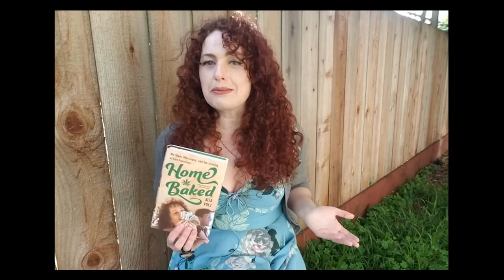Get Hooked On... HOME BAKED: MY MOM, MARIJUANA, AND THE STONING OF SAN FRANCISCO by Alia Volz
We can’t tell you enough how much we love HOME BAKED: MY MOM, MARIJUANA, AND THE STONING OF SAN FRANCISCO by Alia Volz. Take a trip back to 1970s and ‘80s San Francisco in this funny and heartfelt memoir revolving around Sticky Fingers Brownies, Meridy Volz’s marijuana brownie business.

Check out HOME BAKED at the San Francisco Public Library or pick up a copy at your favorite local bookstore, such as Green Apple Books
Paperback edition available on 4/20!

Once you get hooked on HOME BAKED, register for the TotalSF Book Club on Thursday, May 20

You may remember that Alia Volz was our July 2020 On the Same Page author. You can watch her lively discussion with Bridgett Davis on YouTube.